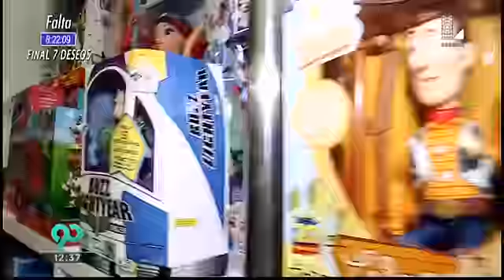Navidad: los juguetes tecnológicos favoritos de los niños este 2016